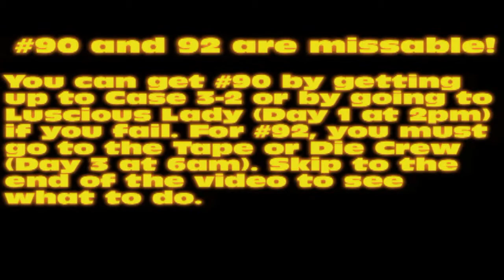Dead Rising 2 - Chuck Greene: Cross Dresser? Achievement/Trophy Guide (Wear All Types of Clothes)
Formerly known as TheFalloutDude1.

Warning!!! you can miss 90 and 92! For 90, if you fail the case missions, you can also get it at Day 1 at 2pm on Luscious Lady, otherwise you can get it during case 3-2. For 92 there can be no more than 8 survivors on the map (this includes the secret ones) or the door will stay locked!!! I speeded up the video due to it being 17 minutes and i know you guys don't want to sit around and watch cuck putting on clothes. This video shows you where all 92 pieces of clothing are in Dead Rising 2 in order to get the achievement/trophy Chuck Greene: Cross Dresser?